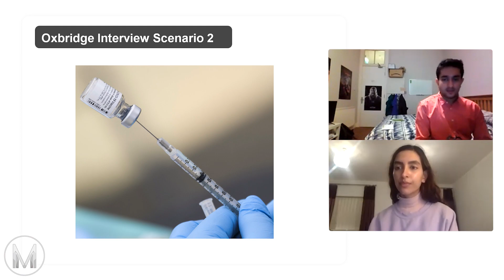Oxbridge Medicine Mock Interview | Vaccines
In this video, we share a Mock Oxbridge Medicine Interview on the Topic of Vaccines.

We’ll cover the most important tutorials and tips so you can focus on putting them into practice.

(00:00) - Intro
(00:09) - Interview Q1
(01:01) - Tip 1
(02:17) - Interview Q2
(03:03) - Tip 2
(03:55) - Interview Q3
(04:34) - Tip 3
(05:36) - Interview Q4
(06:13) - Tip 4
(07:17) - Interview Q5
(07:49) - Tip 5
(08:15) - Interview Q6
(09:03) - Tip 6
(10:11) - Interview Q7
(10:57) - Tip 7
(12:34) - Interview Q8
(13:25) - Final Tip & Conclusion